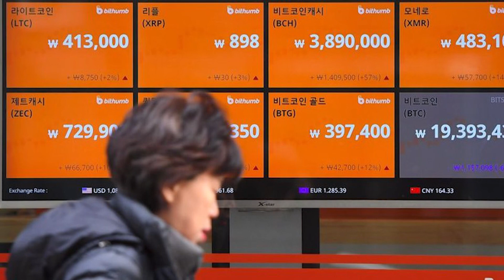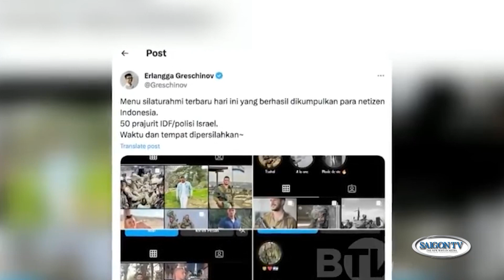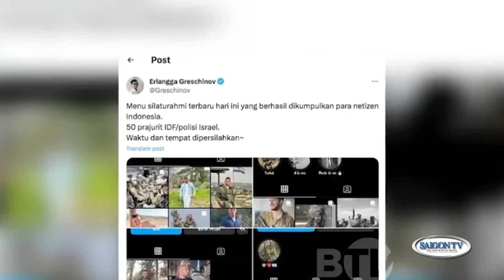Tin Tối 12/04 | Thời Sự Á Châu 📺 Chiến hạm Mỹ h.ạ UAV đang t.ấ.n c.ô.n.g tàu thương mại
SAIGON TV📺